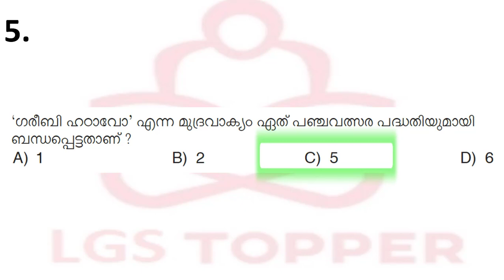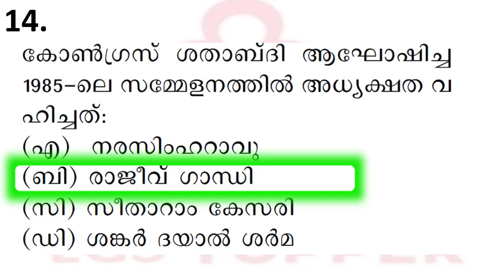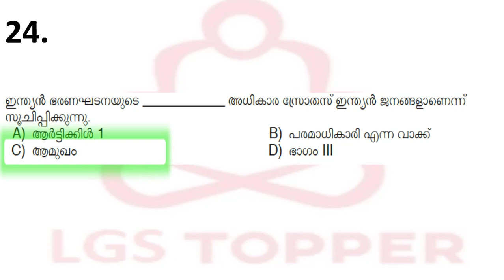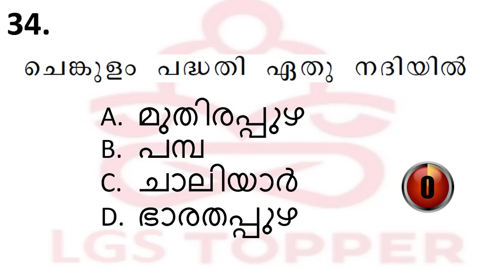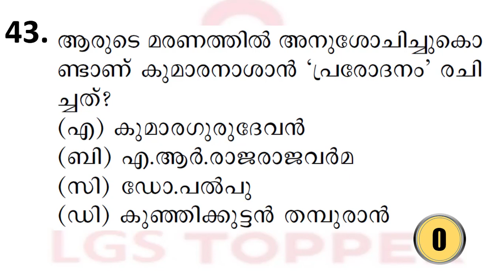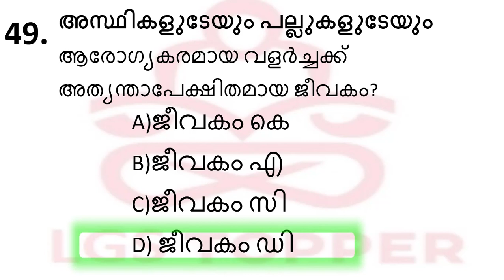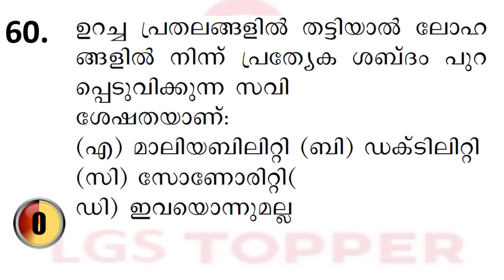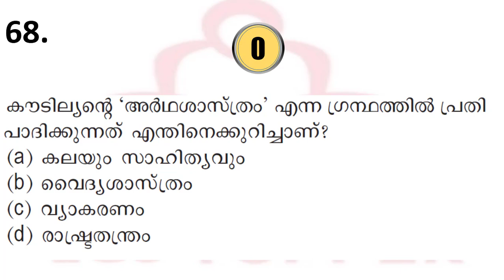10th Preliminary syllabus based Exam22|VFA|BEVCO LDC|Company board LGS| @LGS Topper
10th Preliminary syllabus based Exam22|VFA|BEVCO LDC|Company board LGS|10th preliminary| @LGS Topper

Assistant Salesman Kerala PSC
LDC kerala PSC
Kerala PSC Preliminary
Kerala PSC tenth Level
Kerala PSC Twelth Level

Preliminary syllabus based Exam20|VFA|BEVCO LDC|Company board LGS|10th preliminary| @LGS Topper

10th Preliminary syllabus based Exam 20 |VFA|BEVCO LDC|Company board LGS|10th preliminary| @LGS Topper

LDC kerala PSC
Kerala PSC Preliminary